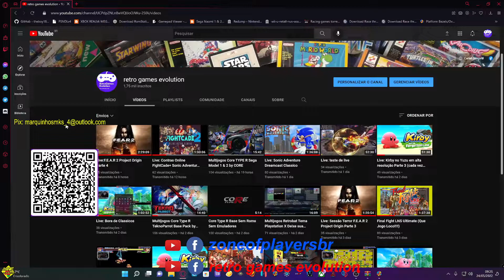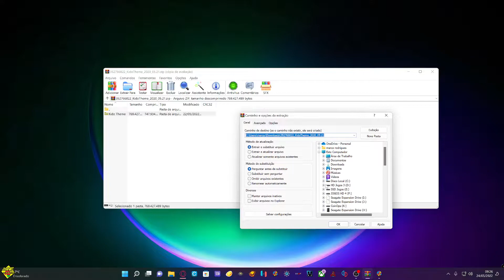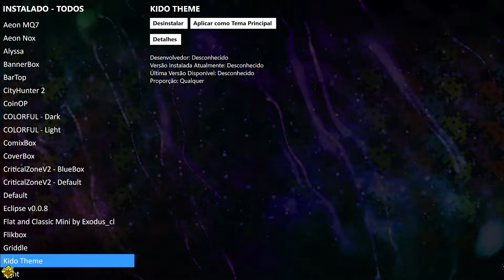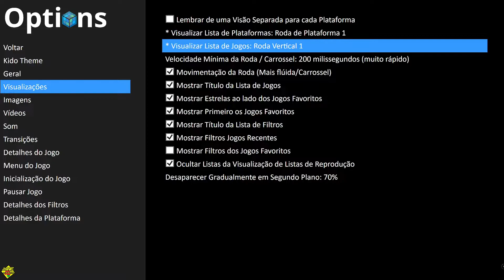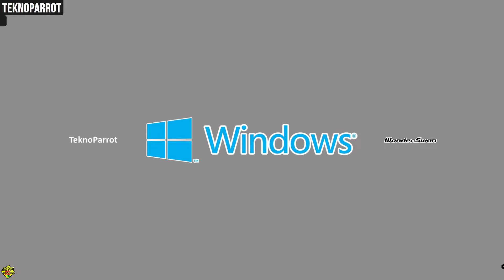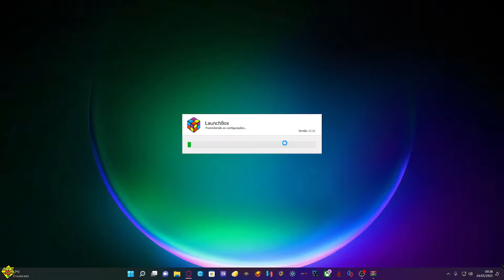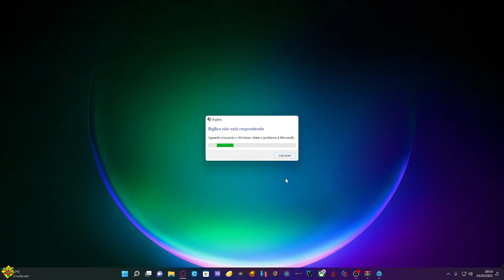Multijogos Launchbox BigBox Tema Kido Theme Totalmente Nolstalgia